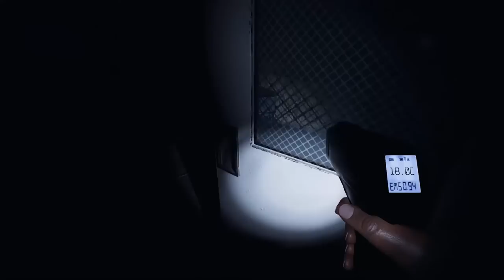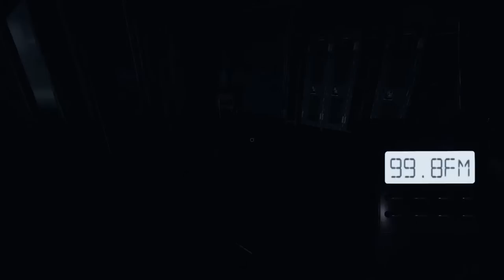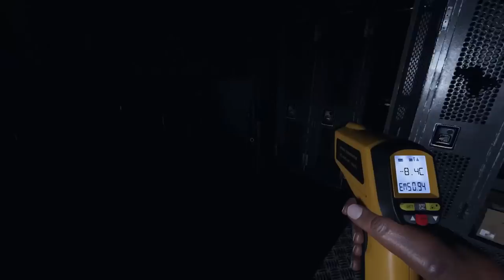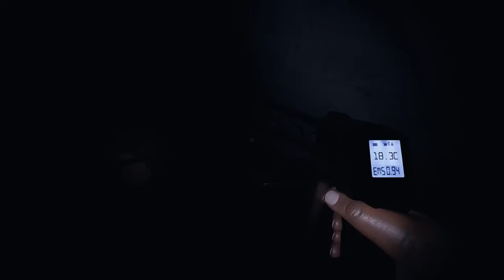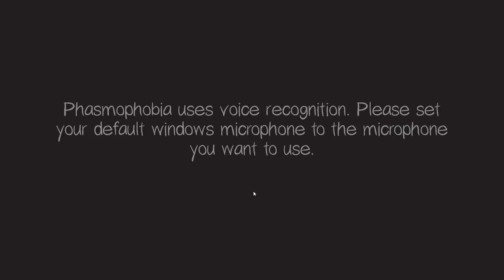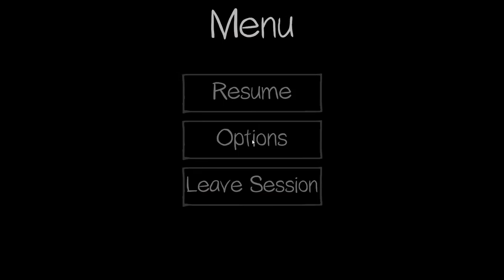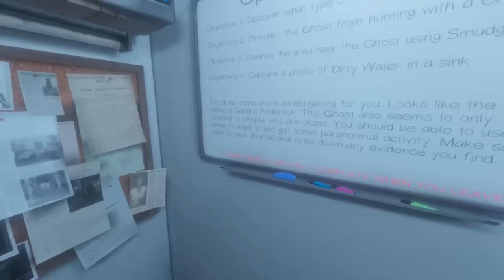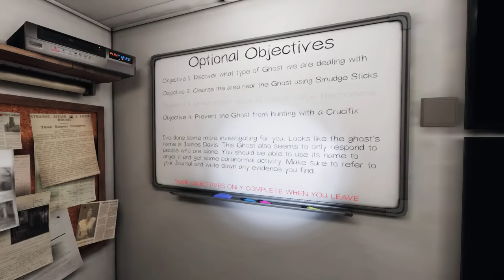New Prison Map | Phasmophobia Gameplay